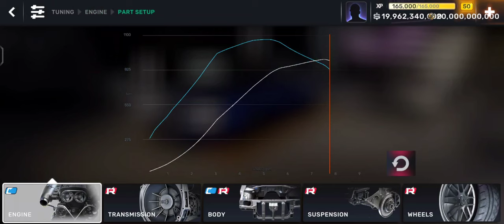CarX street GTR R34 drift tuning and gearbox / V 0.9.2